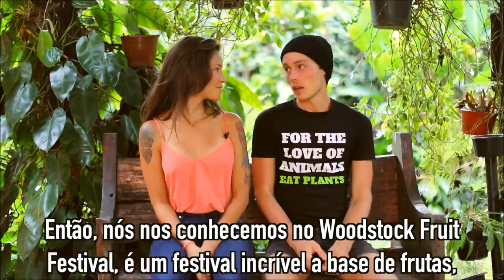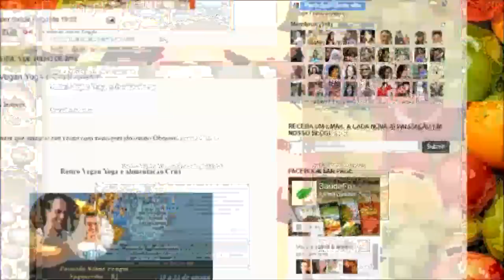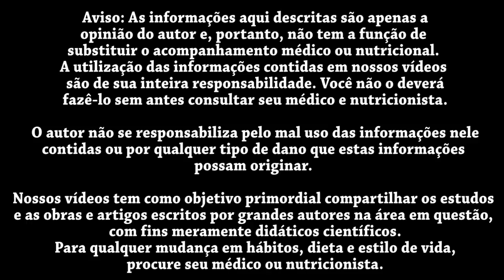CASAL VIVE DE FRUTAS E JEJUM HÁ 10 ANOS - Entrevista Anna e Raini Soluções simbióticas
Eduardo Corassa, nutricionista, escritor, palestrante e chef crudívoro vegano, idealizador do Saúde Frugal, entrevista Anna K e Raini O. um casal que vive de frutas e vegetais há mais de 10 anos, pratica jejuns de longa duração a base de água e são um exemplo do modelo de vida higienista. Inspirador!
Leia o livro jejum higienista e dieta do éden para entender mais!

Assista a segunda parte do documentário

Adquira o livro em nosso site!

5 RAZÕES PARA SUBSTITUIR O ARROZ! Troque o arroz por isso!

Acesse nossos dois canais dreducorassa e saúdefrugal

InstaG: @drcorassa
Twitt3r: @saudefrugal

Grupos de zap e teleG link no site ou link3 no insta.